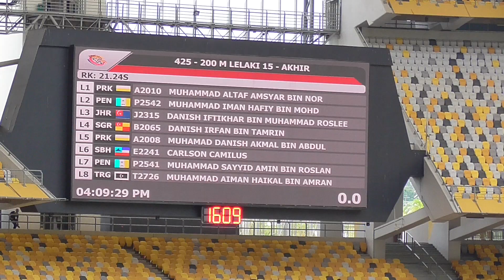L15 200m Final Akhir MSSM Olahraga Athletic Stadium Bukit Jalil 23 Sept 2022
Kejohanan Olahraga MSSM 2022 Stadium Nasional Bukit Jalil Kuala Lumpur

Ked No Nama Peserta Pasukan Masa
1 J2315 DANISH IFTIKHAR BIN MUHAMMAD ROSLEE JOHOR 22.34 s
2 P2541 MUHAMMAD SAYYID AMIN BIN ROSLAN PULAU PINANG 22.75 s
3 B2065 DANISH IRFAN BIN TAMRIN SELANGOR 22.77 s
4 A2008 MUHAMAD DANISH AKMAL BIN ABDUL KADIR PERAK 22.88 s
5 E2241 CARLSON CAMILUS SABAH 23.05 s
6 P2542 MUHAMMAD IMAN HAFIY BIN MOHD AFFENDI PULAU PINANG 23.43 s
7 T2726 MUHAMMAD AIMAN HAIKAL BIN AMRAN TERENGGANU 23.46 s
8 A2010 MUHAMMAD ALTAF AMSYAR BIN NOR SHAFIZUL ADLI PERAK 23.66 s